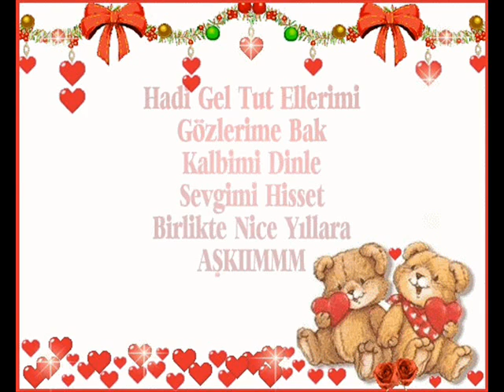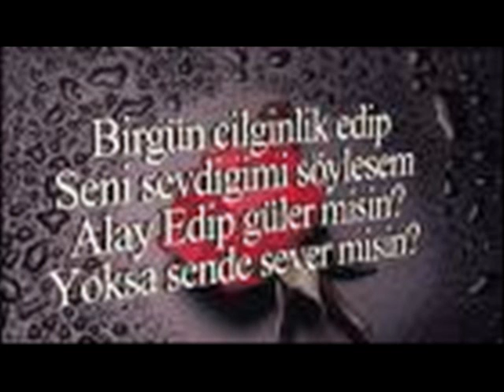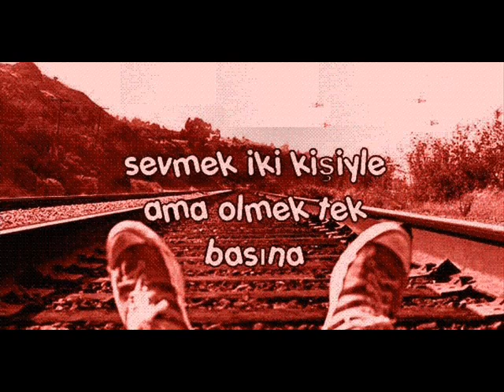yasenya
hayal gözlüm mertcan